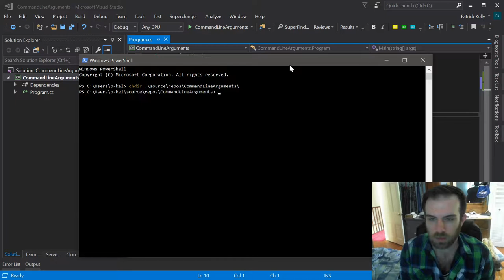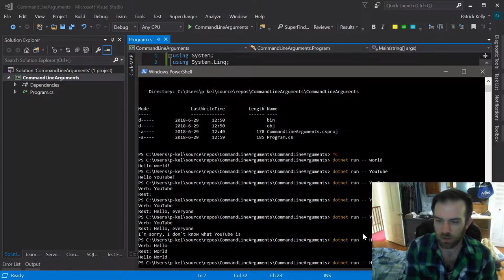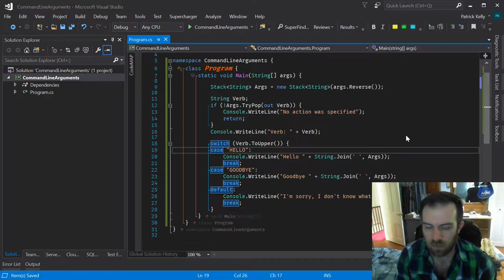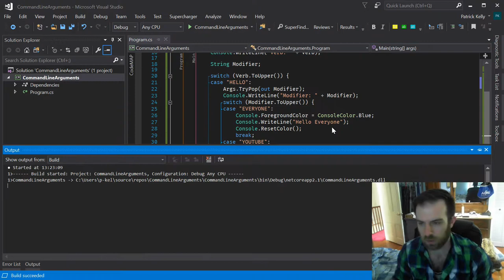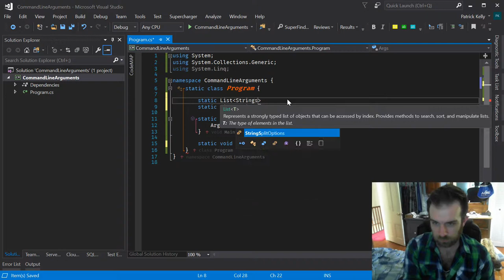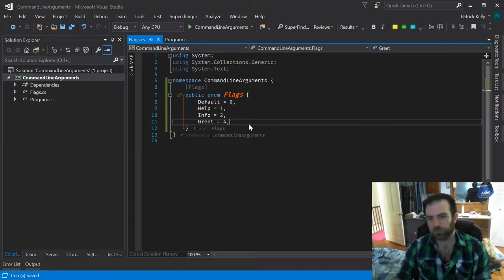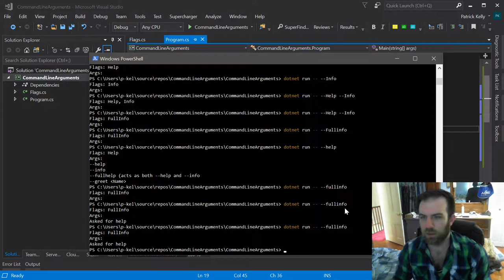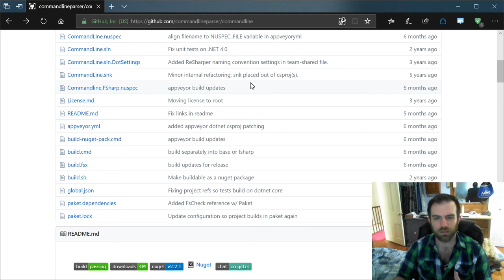C# Command Line Arguments Parsing Strategies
In this video I discuss multiple approaches to parsing command line arguments, starting with the most simple methods and building up in complexity, discussing when you'd want to use various strategies.